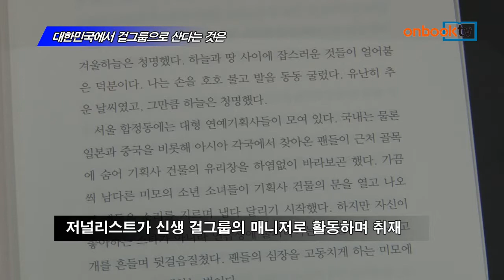[온북TV]대한민국에서 걸그룹으로 산다는 것은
이학준 지음/아우름 펴냄

저널리스트가 신생 걸그룹의 매니저로 활동하며 취재
불투명한 미래의 소녀 연습생의 입장과 고뇌 담아
책과 함께 다큐 제작, 세계 14개 영화제 출품하기도

대한민국에서 걸그룹으로 산다는 것은. 아우름에서 펴냈습니다.
저널리스트인 저자가 신생 걸그룹 나인뮤지스의 매니저가 되어 1년간 케이팝의 명암을 취재한 책입니다. 앞날을 알 수 없었던 아홉 명 소녀 연습생들의 입장과 고뇌가 담겨있습니다. 책과 함께 제작된 다큐멘터리로 세계 14개의 국제영화제에 진출한 실용신간입니다.